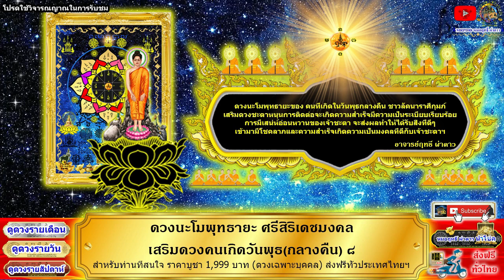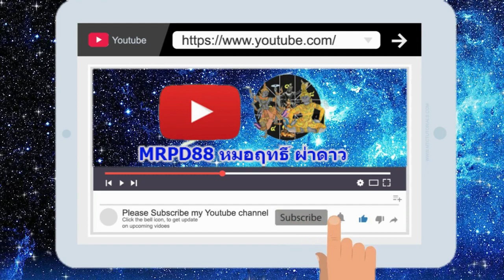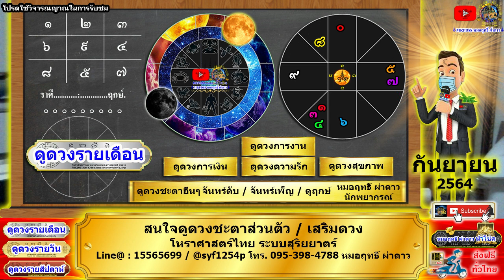ดูดวงรายเดือน ลัคนา/ราศีมีน เดือนกันยายน 2564 หมอฤทธิ์ ผ่าดาว อัพเดท